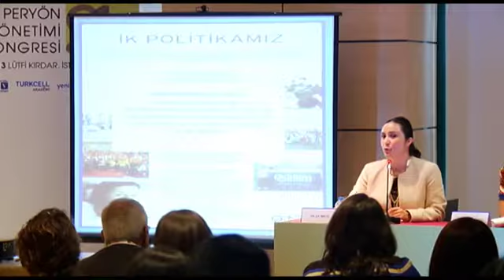İŞİM EVİMDE, AİLEM İŞ YERİMDE! PERYÖN AKADEMİ 2013